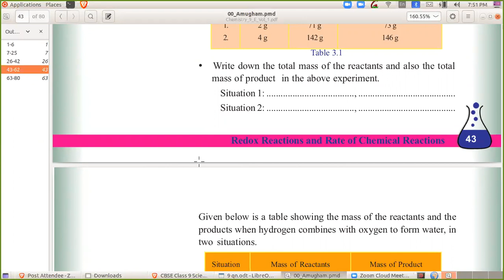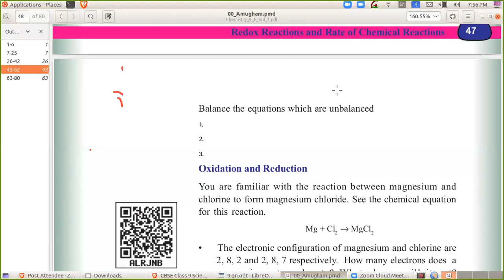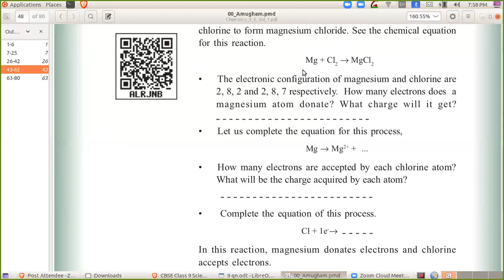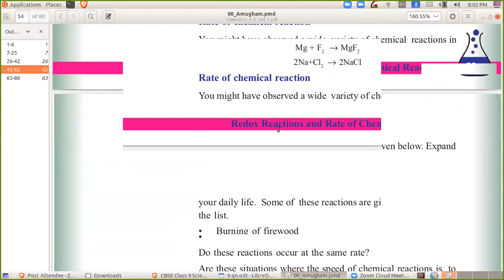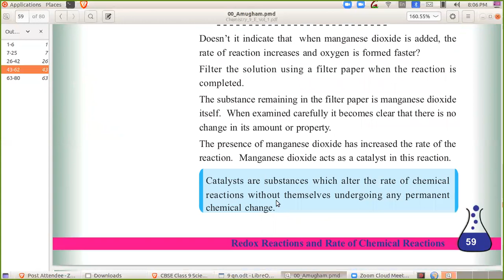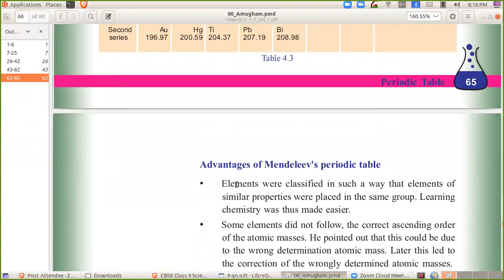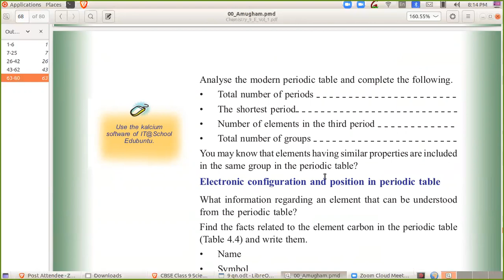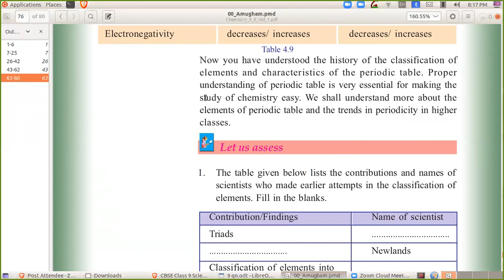chapter 3 and 4 revision 9 th chemistry